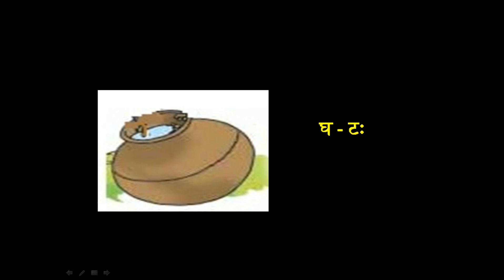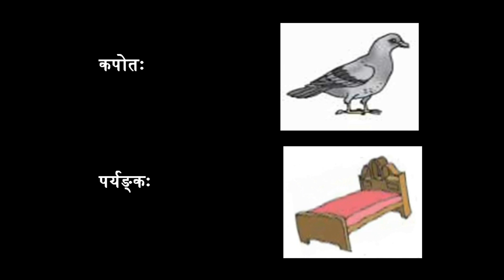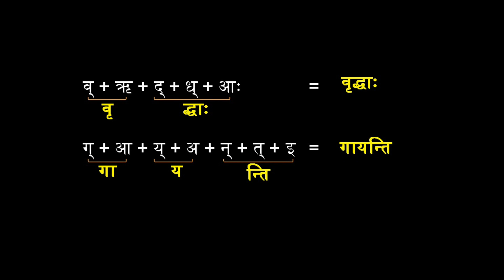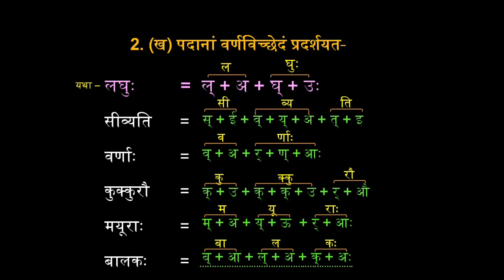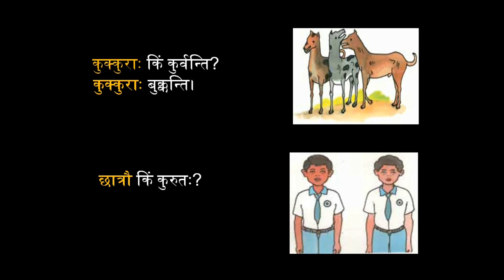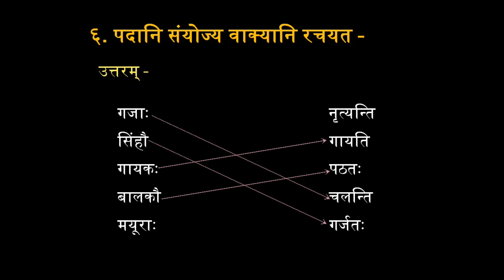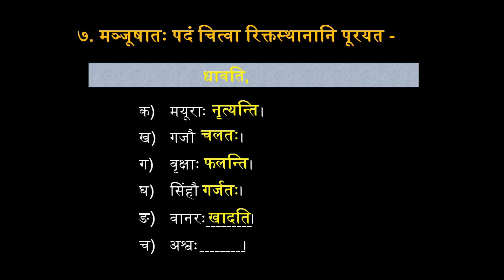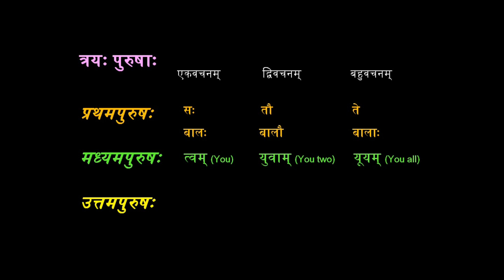१.४ अभ्यासः (NCERT-Ruchira-6-th std.)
Video tutorial of RUCHIRA-PRATHAMO BHAAGAH 6th standard
Sanskrit Text Book
किम् इदम्?

केभ्यः?

Sanskrit, Samskritam, Samskrit, Language, Ruchira, NCERT, CBSE, Textbook, Video, Vedio, Tutorials, Tutor, Vedio Lesson, Guide,